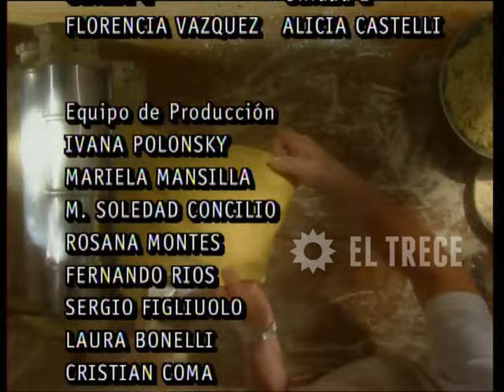Ilusiones - Capítulo 68- Parte 5